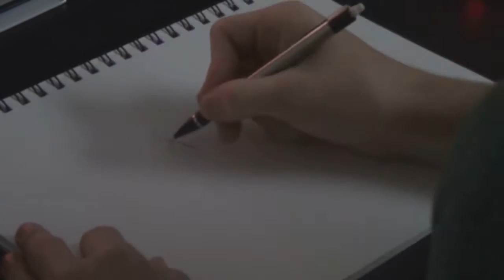Drawing Dandy from Space Dandy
This guy is very dandy. in space.. This dude was so fun to draw :D